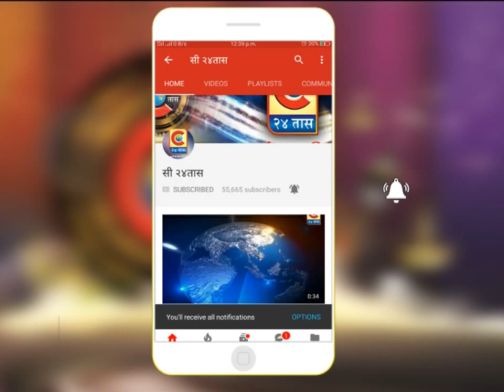अकोले - धाडसी अंकुशने बिबट्याला कोंडले : वन विभागाने बिबट्या जेरबंद केला.